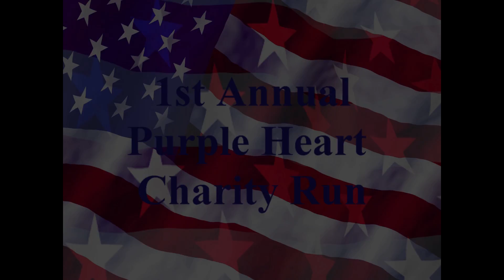phcr 8 movie